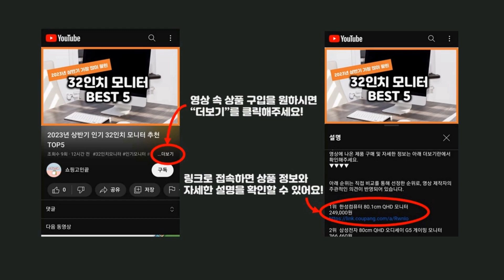2023년 하반기 가성비 이어캔들 추천 TOP5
2023년 하반기 가성비 이어캔들 추천 TOP5을 소개합니다.

♥5위   고급형 이어 캔들 테라피 미우새 귀 청소 귀지 귓밥 제거 클리너 귀뜸 아로마 마사지 8p  [  6,600원  ]

♥4위   이어캔들 이어테라피 20PCS세트 귀지 귀밥제거 케어  [  16,100원  ]

♥3위   이어캔들 아로마테라피 귀마사지 귀청소 귀지제거 귀양초 귀뜸봉 귓밥제거 꼬깔형 20pcs  [  9,800원  ]

♥2위   이어캔들 꼬깔형 랜덤발송 2p  [  5,670원  ]

♥1위   한양엠에스엘 이어캔들 테라피 귀마사지 10팩(20개)  [  6,500원  ]